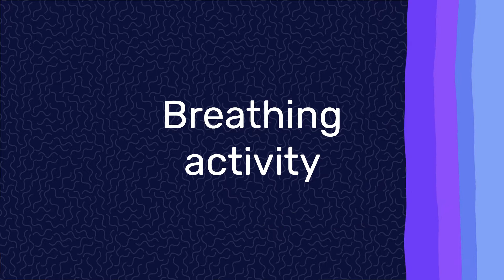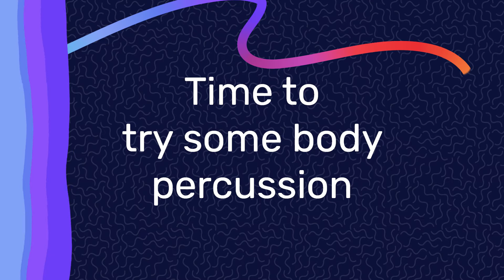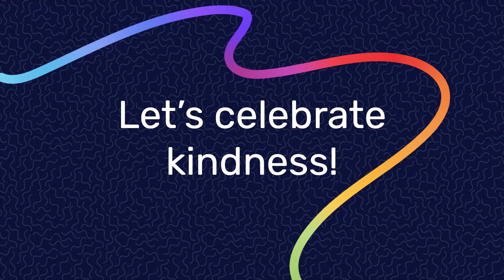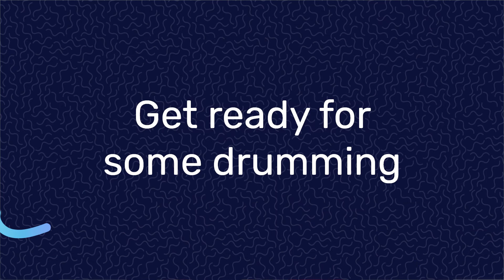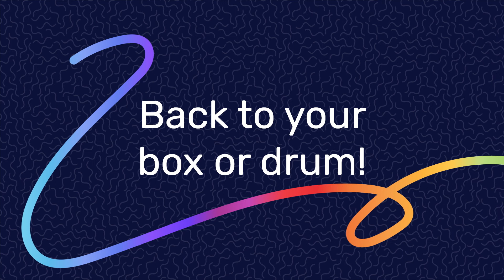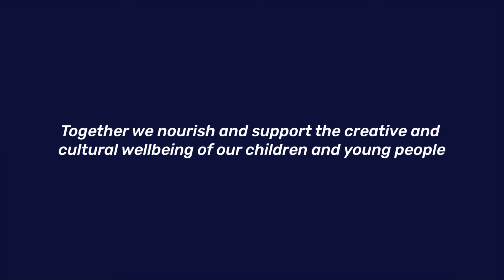POSITIVE MINDFUL DRUMMING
Join The Big Make by enjoying 15 minutes of positive mindful percussion with Drum United. This workshop is aimed at 8-12 year olds, but is suitable for everyone who wants to play along and get percussive!

All you will need a space to move around in, and you can do percussion with a box, drum or even your body!

Take a photo or a video of your drumming session and share it with us by tagging TheBigMake on social media, or tagging @MakeMiltonKeynes on Instagram and Facebook!

The Big Make is a celebration of the amazing creativity there is in Milton Keynes taking place throughout July. MAKE invite all children and young people to make, create, and share, by: trying a new art form; learning a new skill; or testing out a new idea.